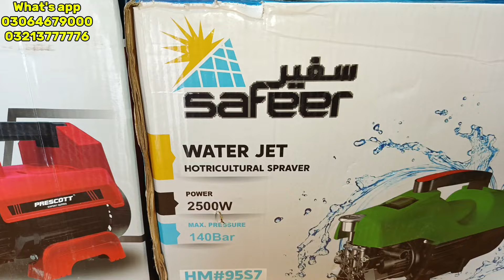Car Washer | Solar Washer | Solar Brush | Solar Shampoo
This Is A Educational Channel And In This Video We Show You Some Different Types Of Tools Which Is Used For Different Purpose In Daily Routine Life We Also Gives You Cash On Delivery Service All over Pakistan..